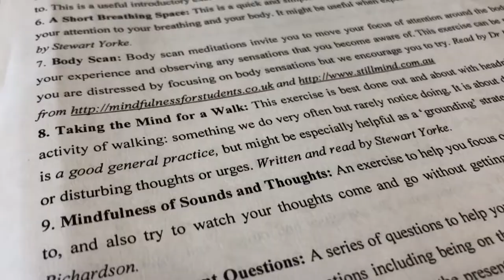Dr. Thomas Richardson talking about Solent Mindfulness Resources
Dr. Thomas Richardson discusses the development of the Solent Mindfulness Resources